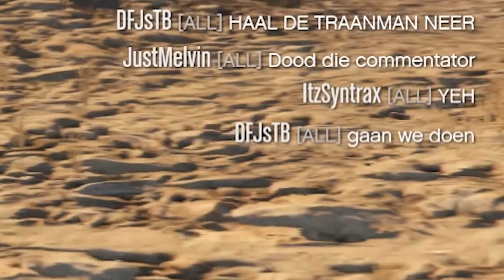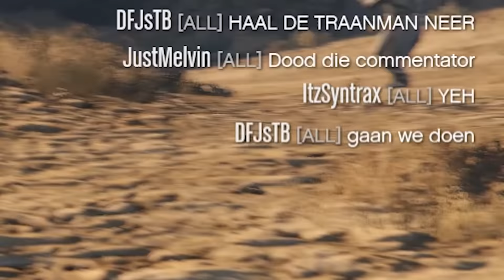DOOD DE COMMENTATOR! - GTA 5 Online Funny Moments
➤ Video door en rijke tatas

Wij uploaden let's plays van Minecraft Survival, Fifa 15, Grand Theft Auto 5, Simulator Games, Vlogs, Funny Moments, Horror, Minigames & nog veel meer! Momenteel wordt DHD gesponsord door Shark Energy.